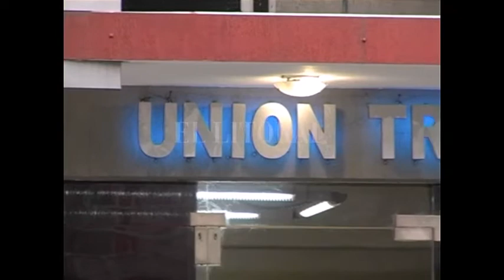UTA ADHIERE AL PARO NACIONAL Y EL 6 DE ABRIL NO HABRÁ COLECTIVOS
MARCELO GARIBOLDI – UTA SANTA FE